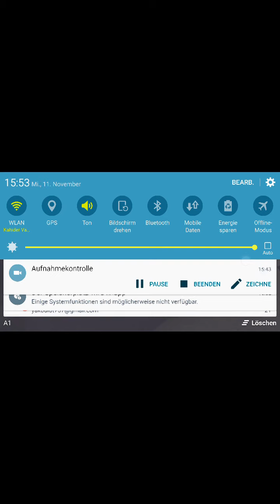Minecraft Server de yiz